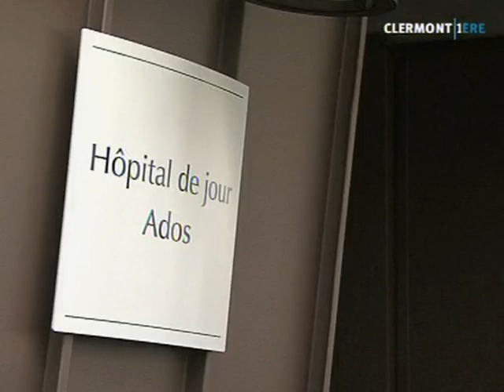L'Hospital Sainte-Marie bientôt opérationnel (Clermont)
Sites webs/blogs, copiez cette vidéo avec le bouton "Intégrer" !
 Les travaux du chantier de l'hôpital Sainte-Marie, à Clermont-Ferrand, avancent. Les chambres de l'unité de pédopsychiatrie pourront accueillir leurs premiers patients début août.